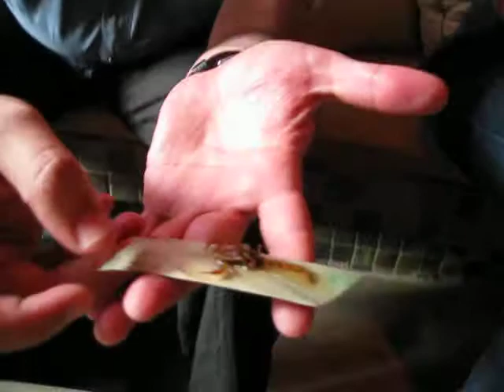Scorpion cocktail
"Blue Velvet" cocktail with scorpion at White & Church in New York City